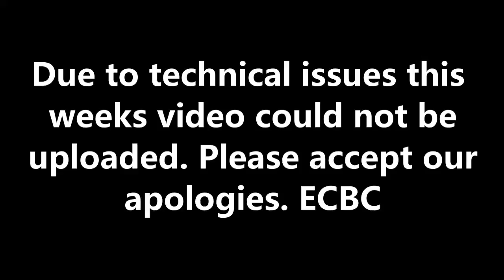Wednesday Bible Study on Revelation was corrupted, and may be recreated at a later date.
07-21-21 Revelation Part 58